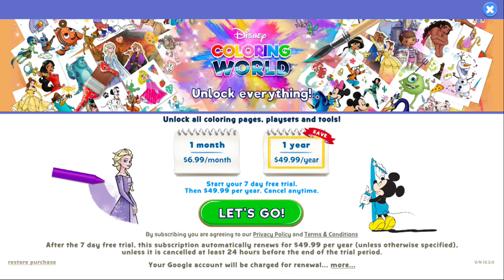Disney Coloring World (PC) Color - Pixar's Onward - Ian Lightfoot